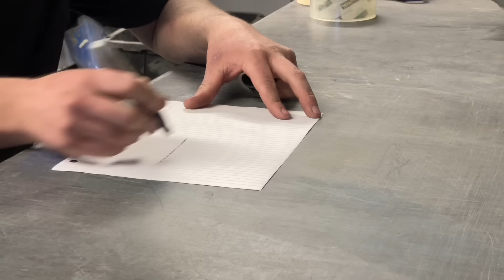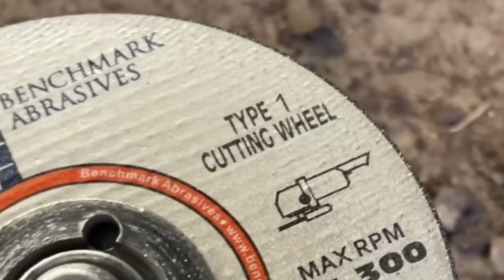We Bought This Truck To GIVE To You! Gumout 39’ Chevy Build Part 1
Enter to win this truck for FREE!

SHOP SUPPLY ^^ NEW SHIRTS!!

THANK YOU for helping us every month!!!